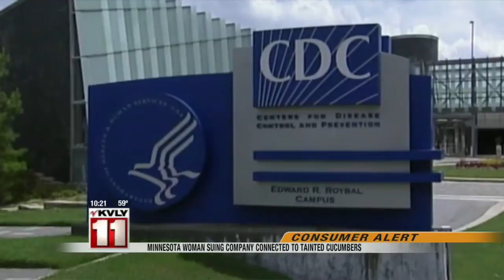September 7th 10pm News Part 3